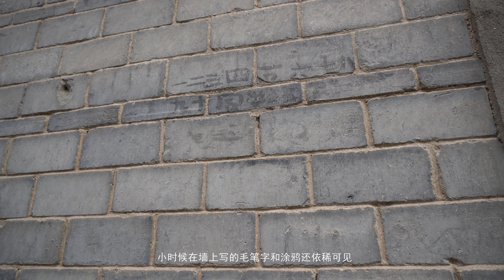带你走进50年前的中国农村民宅【老周一家】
这个5间的宅子是爷爷那会盖的
如今人已不再
走进院子满满都是儿时的回忆
好在宅子保存了下来
仅以此纪念逝去的爷爷奶奶